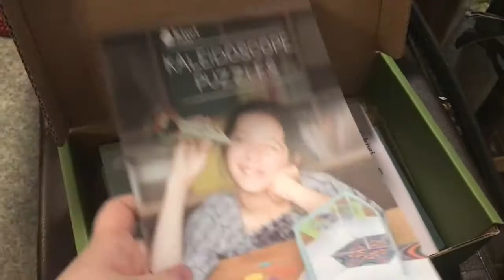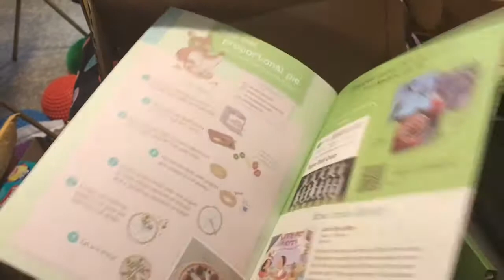KiwiCo: Kiwi Crate, Kaleidoscopes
Kiwi Crate is a STEAM - centered activity box especially geared toward 5-8 year olds and is a part of the larger KiwiCo company.

What is KiwiCo? KiwiCo was created to celebrate kids' natural creativity and curiosity, while helping parents who want to bring enriching experiences to their children. They want to make it fun, easy, and delightful for families to spend time building, exploring and creating together. There's boxes catered to every age group: Tadpole for ages 0-3, Koala for ages 3-4, Kiwi for ages 5-8, Atlas (a special geography and culture box) for ages 6-11, Doodle (a special art and design box) for ages 9+, Tinker (Science and Engineering box) for ages 9+, and Eureka (Engineering and Design) for ages 14+.

Why We Love It:
Convenient - Everything needed to create, explore, and learn — delivered in one little box.
Quality Time - Opportunity for parents and grandparents to engage with their young ones.
Educational - Hands-on learning and discovery.
Fun - Explore through playful experimentation.

How it Works:
Pick the perfect brand - Find age-appropriate projects that make learning about STEAM fun! Not sure? No problem! You can switch brands at any time!
Delivered every month - Choose your subscription length and the first crate will ship within 2 days. Kids of all ages love receiving mail!
Hands-on fun & learning - Your child will tackle new projects that build their creative confidence. No commitment, cancel anytime.

What you Get in Each Box:
Creative Materials - Lots of high quality materials for 2-3 creative activities
Parent Guide - Activity guide for parents to support inquiry-based learning
Imagine! Magazine - Extend learning with engaging stories and games
Online DIY Ideas - Online tutorials with tips and tricks

About the company: We believe that children learn by playing and doing. They are naturally curious and creative.

We created Kiwi Crate to give kids exposure to new materials, new tools, new techniques, and new concepts that encourage hands-on learning and fun. Our team is dedicated to inspiring these young scientists, artists, explorers.

As parents, we know just how difficult it can be to provide these quality experiences for our children. It’s tough to find the time to come up with ideas and gather materials. We want to make it easy and convenient for you to spend time building, exploring, and creating together.

We’re grateful to play a part in helping you raise the next generation of innovators.